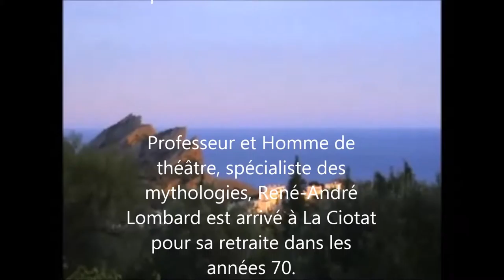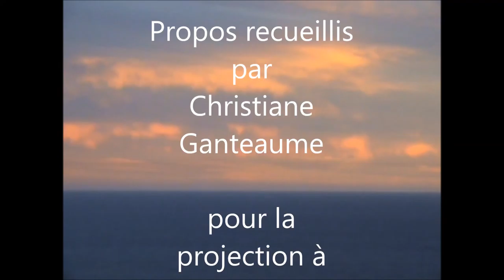Mon film Lombard Chauvet Musique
Petit film de Christiane Ganteaume
réalisé pour la soirée du 23 septembre 2015 à l'Eden de la Ciotat